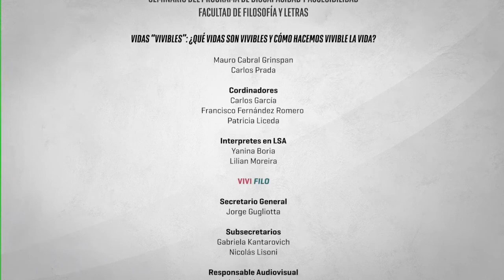Vidas “vivibles”: ¿Qué vidas son vivibles y cómo hacemos vivible la vida?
Primer Encuentro del Seminario "La discapacidad desde la perspectiva de las Humanidades"

Panelistas:

➡️ Mauro Cabral Grinspan. Lic. en Historia y activista de los movimientos trans, intersex y gordo. Director Ejecutivo de GATE y coordinador de Justicia Intersex.

➡️ Carlos Prada. Sociólogo, psicólogo y docente universitario. Militante de organizaciones lideradas por personas con discapacidad visual, fue presidente de la Biblioteca Argentina para Ciegos.

Coordinación: Carlos García,Francisco Fernández Romero y Patricia Liceda.